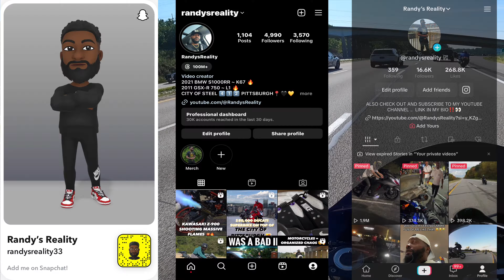BIKERS WILD ON THE STREETS| 2023 PITTSBURGH MOTO AMERICA MEETUP